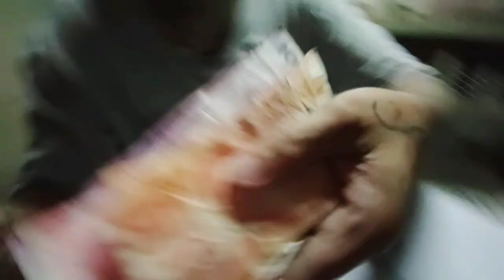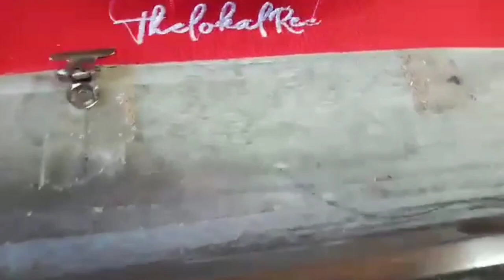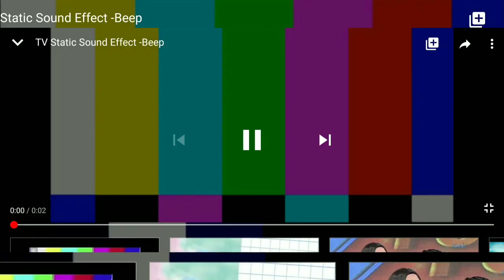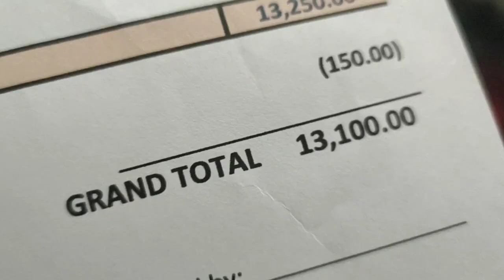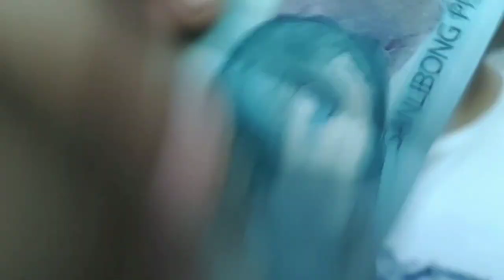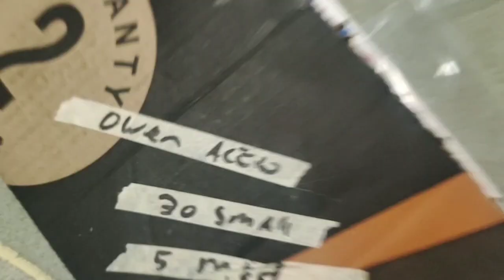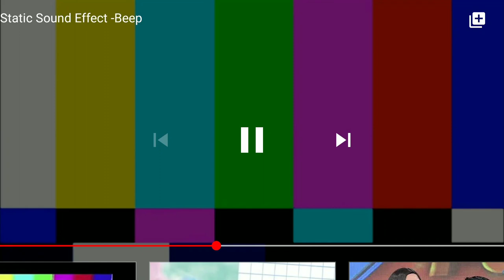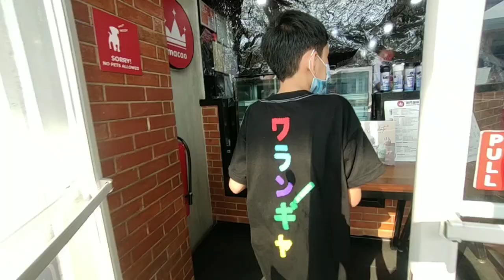BOLPEN NOTEBOOK at BARYA ( hustle hard )